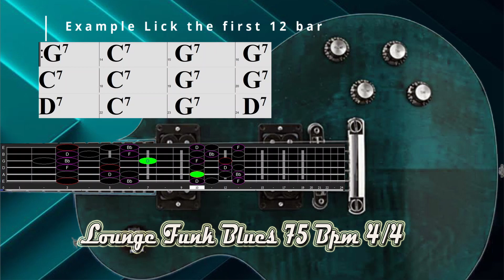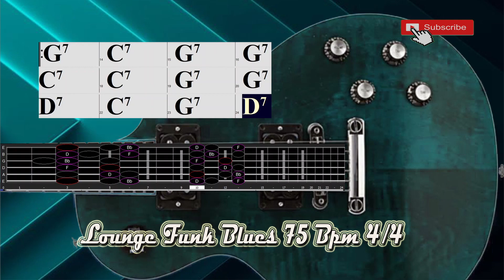Lounge Funk Blues in G Major Pentatonic 75 Bpm 4/4 Backing Track Jam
Twelve Bar Lounge Funk Blues in G Major Pentatonic  75 Bpm 4/4 Backing Track Jam for Free Improvisation! Love Blues Song,.
with background Guitar part, over which a singer or soloist could play. Also includes vintage Synth,  electric bass and  Drum, ,.

Thanks